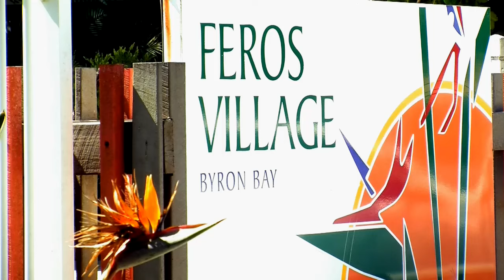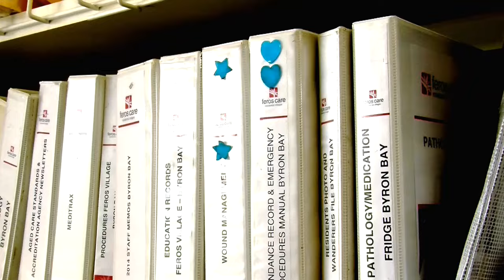Day In The Life Of A Carer - Featuring Elizabeth Maher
Elizabeth Maher is a carer at Feros Care's Byron Bay Residential Village, which is a little like a lush tropical beach resort, but with more intimacy and charm!

Feros Care is a multi-award winning non-profit organisation whose mission is to support senior Australians to live their best life. One of our most important corporate strategies is to create a workplace culture where we attract positive, energetic and passionate people who love to innovate, celebrate and importantly work enthusiastically to achieve our company’s vision and mission.

As an expanding organisation, Feros Care is constantly looking for talented and energetic new staff members to join our growing teams in the areas of nursing; personal and domestic care, allied health, case management, project management and administration. Our team members have a passion for working with seniors and see their role as a privilege (see Employment). All appointed staff undergo an extensive hiring process with interviews, professional reference checks and criminal record screening.

If you would like to join us, please apply for a position by visiting

You can also find out more about who we are as an organisation on our About